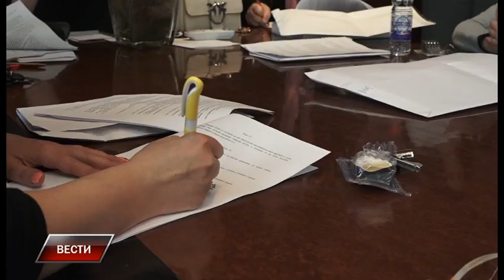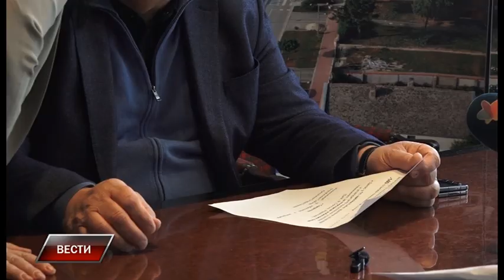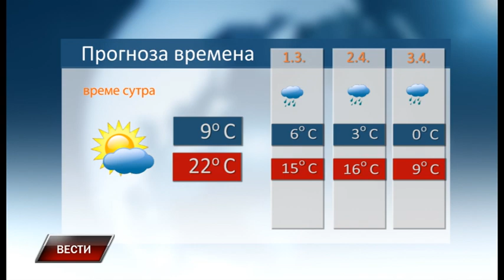Vesti 30 3 2023